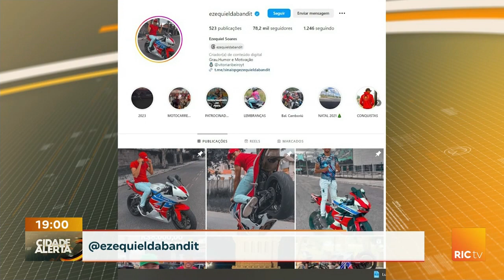Motociclistas lotam posto de combustíveis para abastecer na 'conta' de 4 influencers, parte 2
Com o preço dos combustíveis nas 'alturas' uma ação de 4 influencers atraiu motociclistas. Ele resolveu bancar a gasolina de todos